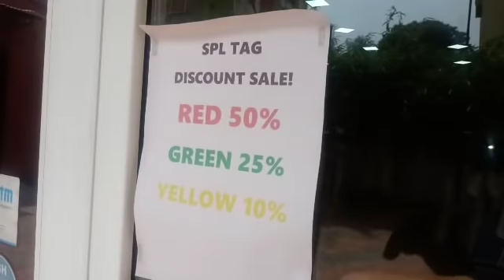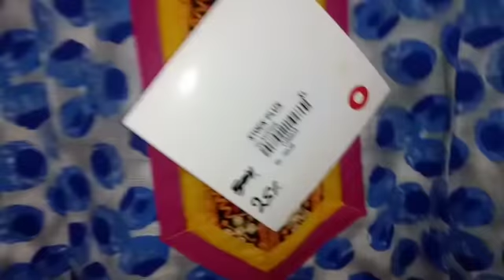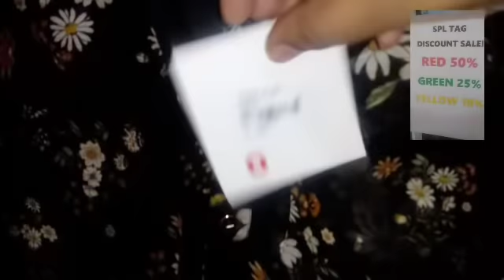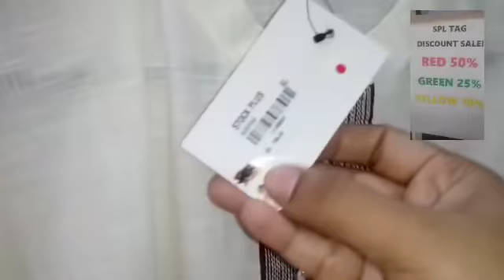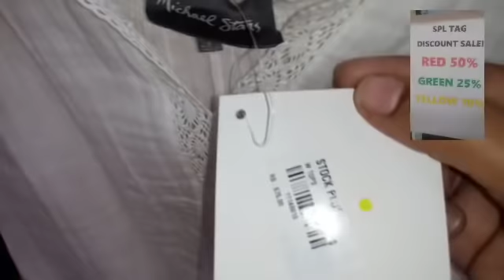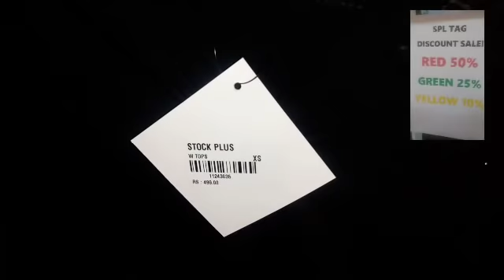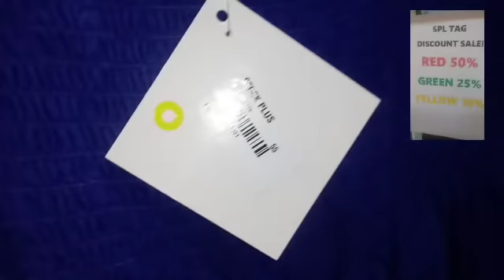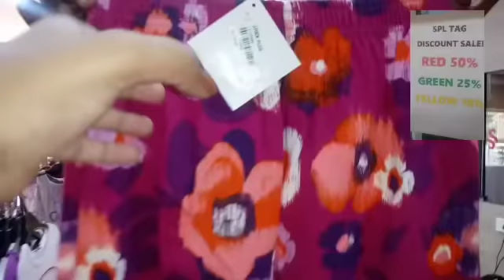Kurtis From Rs140 |Branded Surplus Women's Clothing |Western wear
Shop Details
STOCK PLUS
Exclusive for Branded Surplus Store
Mens |Womens |Boys |Girls |Kids |Infants |
#122 C,Cowley Brown Road(West)
Near Ulavar Santhai
R.S.puram
Coimbatore-641002
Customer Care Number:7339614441